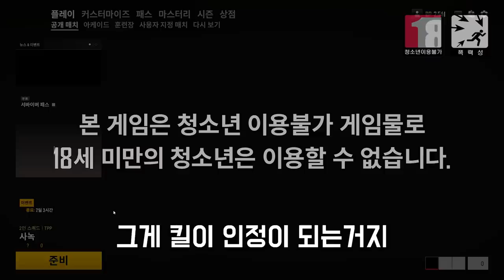어느의미론 대단한 두 변태의 합방